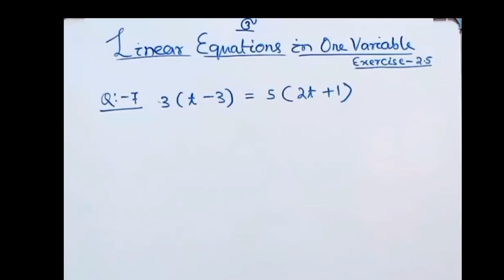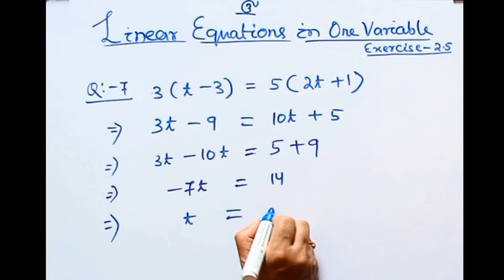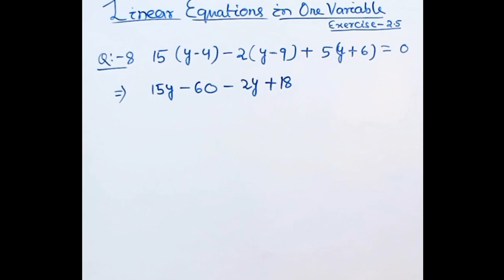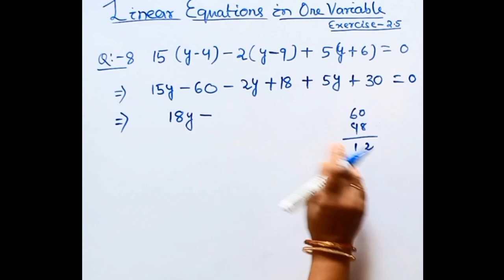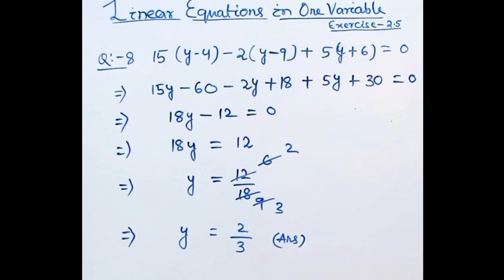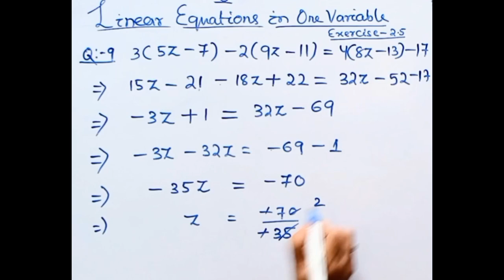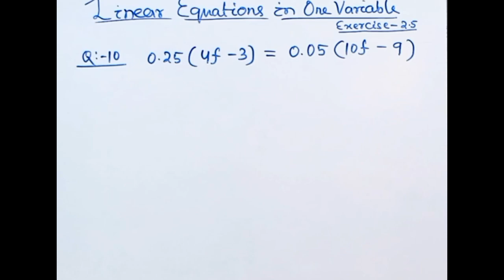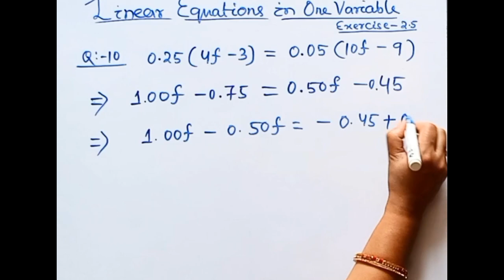Question no -(7,8,9,10)/Exercise no -2.5/ Class-8 /Linear equations in one variable#NCERT#MATH